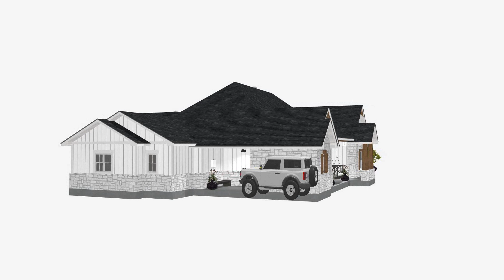3D Video 9 22